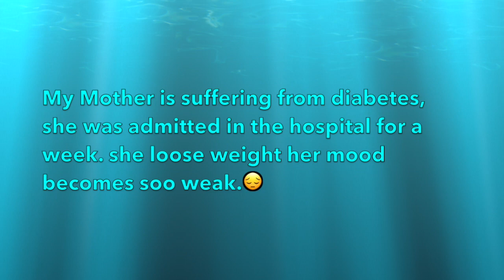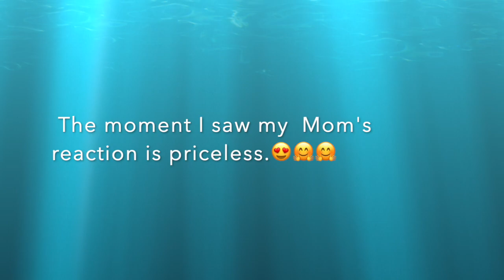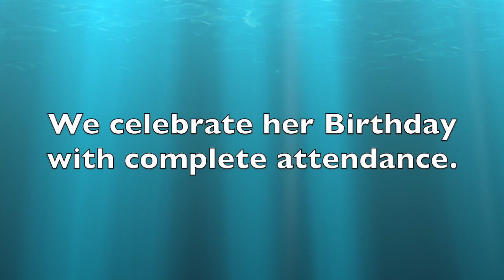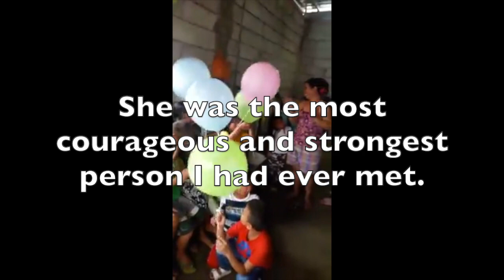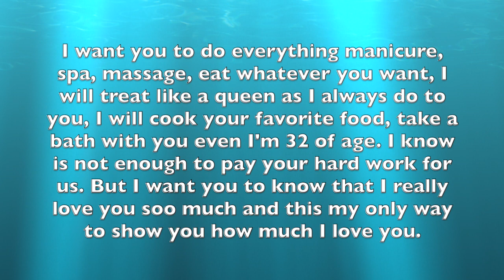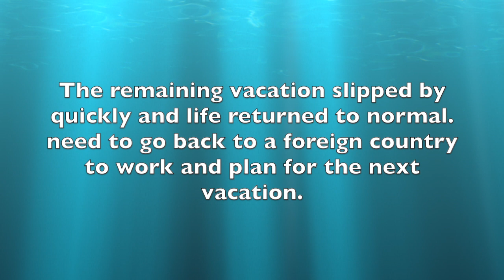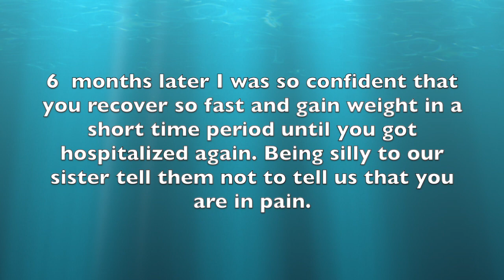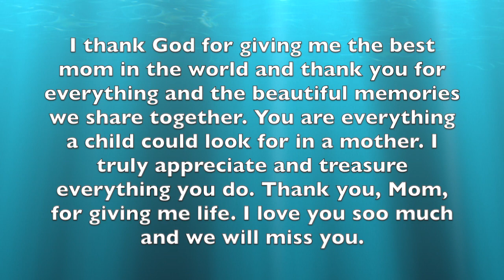UNTIL WE MEET AGAIN!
WE LOVE YOU SO MUCH WE WILL MISS YOU SO MUCH MOM! MIPAYNAWA NAKA.